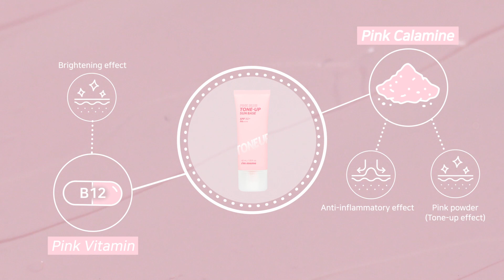[ENG] 마스크에 묻어남 걱정 없는 핑크빛 선베이스 ✨Pink Blur Tone Up Sun Base✨⁠⁠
화사한 봄날을 위한 핑크 블러 톤업 선베이스💕
사랑스러운 핑크빛 선 베이스로 파데를 바르지 않아도 자연스러운 톤업을 경험해보세요~🤩

Fresh Face for the sunny days 🤩 who's excited about Spring 🤚🏻 we are! Put on our newest pink line for the springtime glow~⁠⁠✨

📌 제품 정보 📌
Pink Blur Tone Up Sun Base - 핑크 블러 톤업 선 베이스